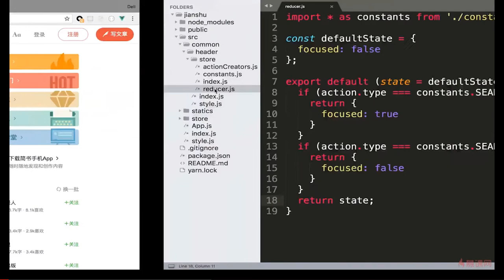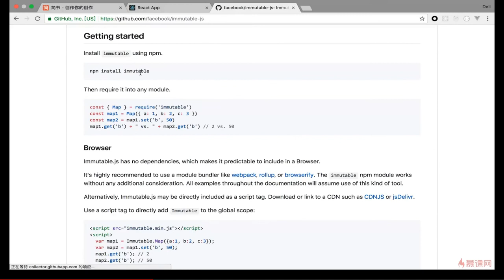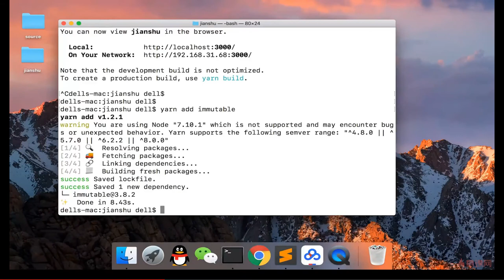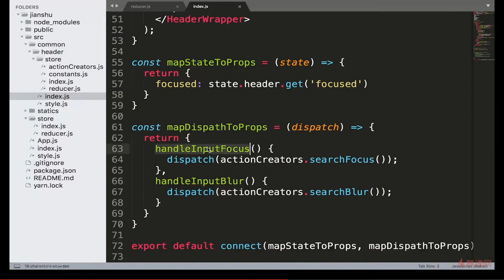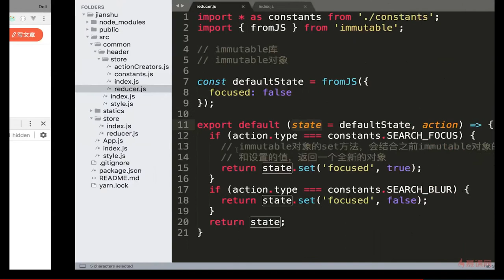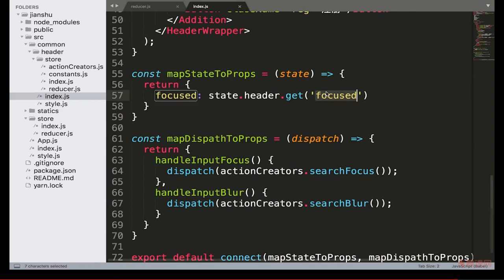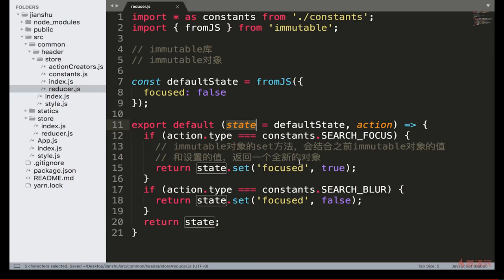React 16.x教程 之 项目实战（Header组件开发）｜7.9 使用Immutable.js来管理store中的数据 —— React系列课程从零基础到项目开发实战